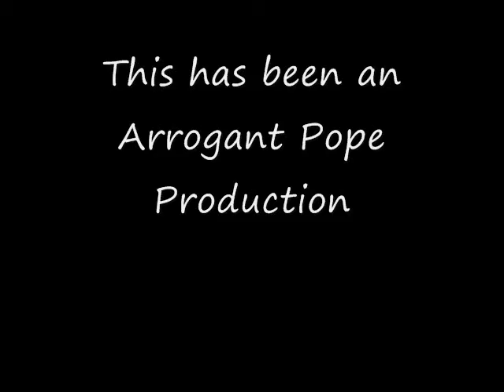MANNION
This is a new crime thriller set in historic Kingsbridge, Bronx NY